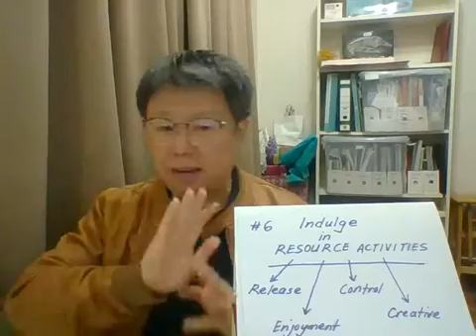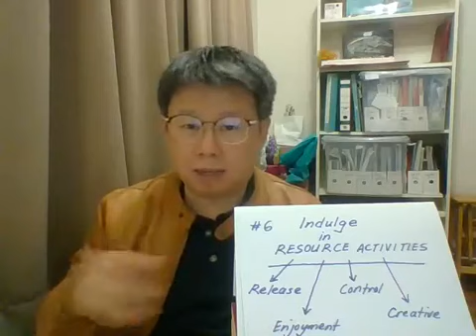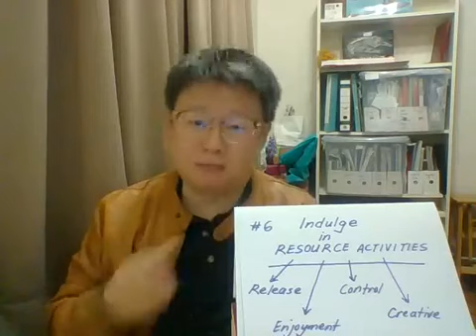Managing Stress During MCO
Special online workshop, 'Managing Stress during MCO' by Dr Goh Chee Leong, CEO of REAL Education Group.